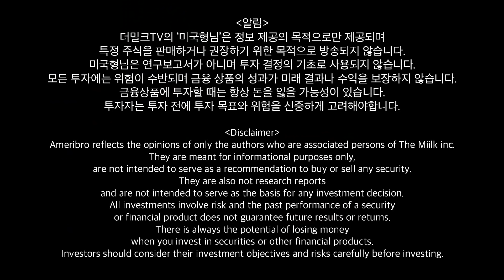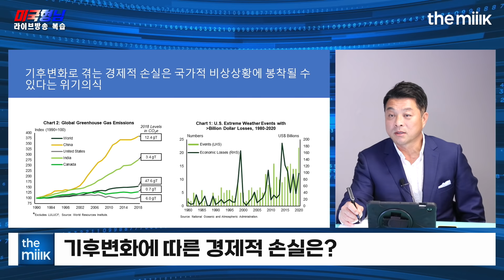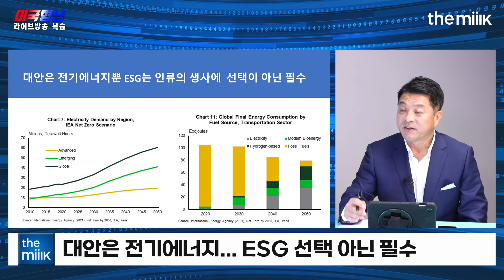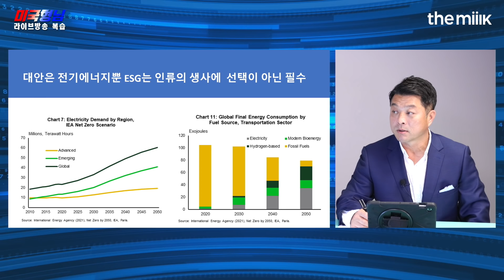리비안 IPO 대박...미국이 전기차에 열광하는 이유 [미국형님 복습] 2021.11.10. (서부시간)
지난 10일(현지시각) 전기차 업계의 역사적인 기업공개(IPO)가 있었습니다. 이제 설립 10년이 지난 리비안(Rivian)이 대박을 터뜨린 건데요. 리비안의 IPO 규모는 미국 주식시장 상장 역사상 6번째로 컸고 2014년 이후로는 최대 수준이었습니다. 투자자들은 리비안을 ‘넥스트 테슬라’로 보고 엄청난 베팅을 하고 있는데요, 과연 지금 이 상승세에 올라타도 될까요. 미국형님은 리비안의 기업 특성보다도 미국이 지금 전기차 시장에 열광하는 이유에 주목했습니다.